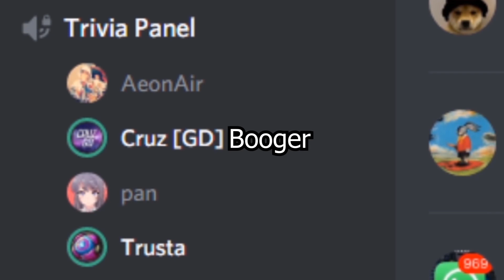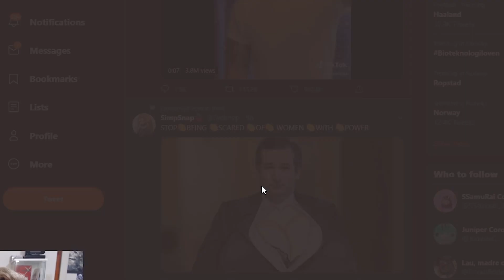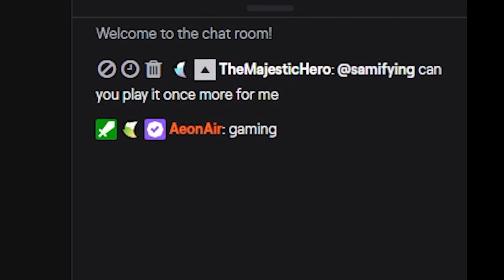So this just happened... | Cyber Chaos 100% [INSANE DEMON]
What a ride bro. I'm almost done with all the @Hinds1324 demons. As of uploading this I'm only missing 1, which is Pixel Thingy. Once they are done, expect a video of all of them in 1 video. Just the completions tho, no highlights. There is 1 more highlight coming out before that however, which is the megastream where I beat Psychosis, Night Terrors, 9Theory and Taken all in 1, somehow. After this, the Phobos grind begins, where I already have 43% and a 51-100 run.

Also I got Twitch Partner, somehow. I'm at a loss for words, it's crazy to think I have achieved this, and I owe it all to you guys :) so thanks ❤️
If you haven't already, come check out my twitch if you wish to watch these completions live :) Phobos will by hype as hell, so look forward to that!
And as always, thanks @xaro122 , @JuniperGD, @TechnicalJL, @Samifying, @SakuraIverson and The rest of The Kenos for keeping me sane and growing with me on Twitch. Love you all. You're all awesome, and I'm excited for the future. This group of ours has a lot of potential to make it big. I believe in us.

B U Y  A E O N  M E R C H  T O  S U P P O R T  M E !

Any content uploaded by me, is owned by me, using any of it without permission will result in a channel strike if you do not remove it by request. Ask me before using any of it, and we can negotiate.